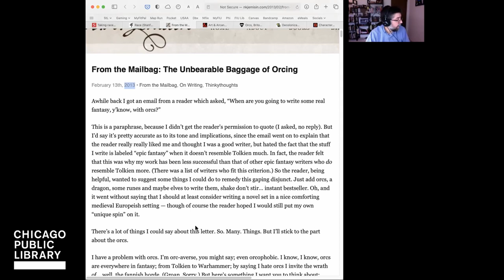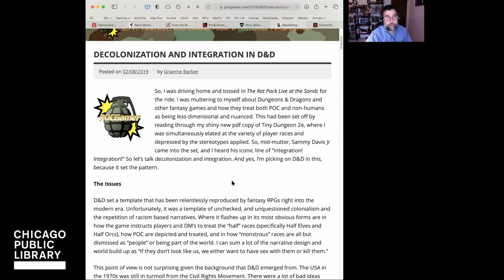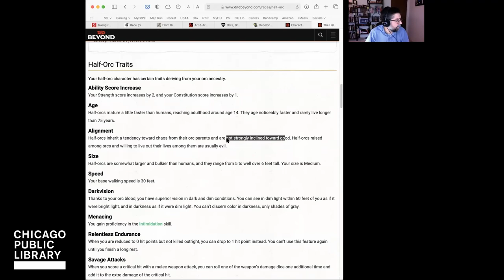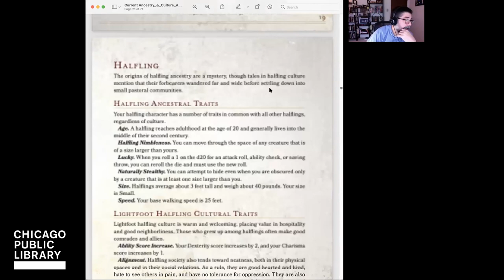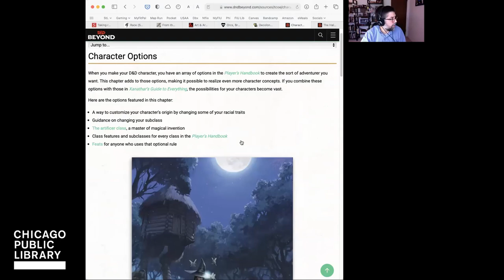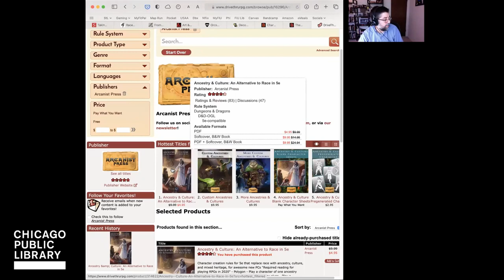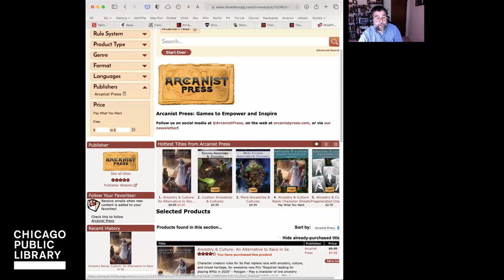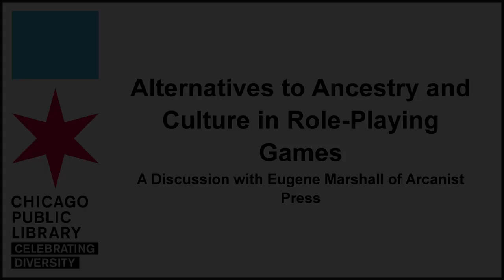Roleplaying Games, Ancestry, and Culture: A Discussion with Arcanist Press with Eugene Marshall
Arcanist Press creates tabletop roleplaying games to empower and inspire players with meaningful, quirky, positive, and fun experiences. Their first major project was Ancestry & Culture: An Alternative to Race in 5e, in which they replaced the problematic concept of race as it is used in Dungeons and Dragons with more flexible and less essentialist concepts based on parentage and society, allowing for characters of mixed heritage as well. This discussion was led by author Eugene Marshall.

Update: Here are some of the articles Eugene mentioned in the talk.

N.K. Jemisin, “The Unbearable Baggage of Orcing”

James Mendez Hodes, “Orcs, Britons, And The Martial Race Myth,” Parts 1 and 2